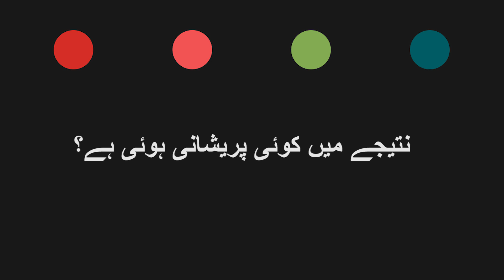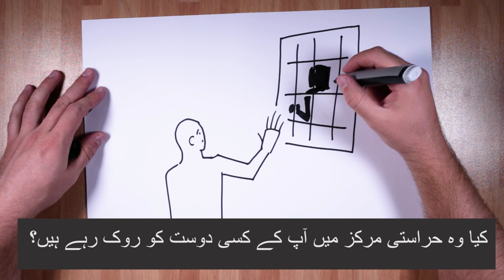MP PLAY - ایس او ایس رابطہ نمبر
سالوینی کے قانون پر تلخ ویڈیو

میلنگ پاٹ یوروپا کے ذریعہ تیار کیا گیا
  کے تعاون سے LasciateCIEntrare